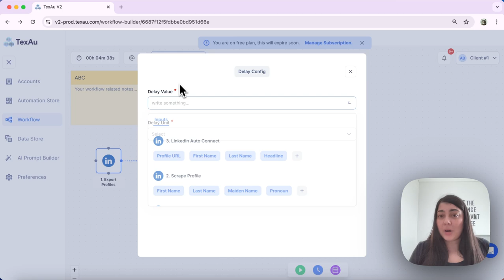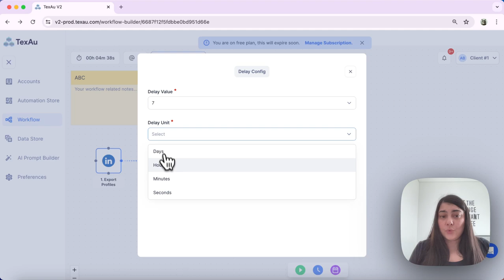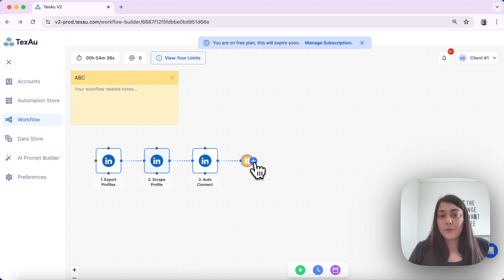How to Implement a Delay in TexAu V2 Workflows for Efficient Automation - TexAu V2 Basics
Join Jenny from TexAu in today’s tutorial as she demonstrates how to effectively use the Delay function within your TexAu workflows. This feature is essential for spacing out automation steps, ensuring optimal timing for each process. Here’s what you’ll learn:

- **Introduction to Workflow Delays:**
  - Understand the purpose and benefits of using a Delay function to pause your workflow.

- **Step-by-Step Example:**
  1. **Sending Connection Requests:** Begin by sending out connection requests on LinkedIn.
  2. **Setting Up the Delay:** Implement a Delay of 7 days to allow time for these requests to be considered.
  3. **Continuing the Workflow:** After the delay, the workflow resumes by checking the status of the connection requests.

- **Configuring the Delay:**
  1. **Add the Delay Node:** Insert a Delay node right after the connection request step in your workflow.
  2. **Set the Duration:** Configure the delay for 7 days, with options to adjust to seconds, minutes, hours, or days as needed.
  3. **Automatic Progression:** Post-delay, the workflow automatically proceeds to the next step.

- **Benefits of Using Delays:**
  - Discover how strategic timing with Delays can enhance the efficiency and effectiveness of your workflows.

This tutorial is perfect for anyone looking to refine their automation strategies in TexAu, ensuring that each action has sufficient time to achieve its intended effect. Implementing Delays can significantly improve the pacing and results of your automated tasks.

TexAu is your ultimate growth automation platform designed to elevate your sales and marketing efforts. With over 180 ready-to-use automation tools, you can effortlessly scale your business without writing any code. TexAu is built for those who want to find leads anywhere, reach people everywhere, and personalize outreach at scale with AI.

What Can TexAu Do for You?

1. Bulk Extract Accurate Profile Data: Collect thousands of leads from social media and business listings in minutes.

2. Automate Lead Export: Export lead lists to CSV or Google Sheets and send hot leads directly to your CRM.

3. Scale Prospecting 10X Faster with AI: Deliver personalized pitches at the right time, schedule social selling routines, and never miss an opportunity with instant alerts.

4. Email Verification and Multi-Channel Outreach: Utilize our best-in-class email verification system with a 87% profile match, and integrate with tools like Reply, Lemlist, Dropcontact, and Hunter.

5. Comprehensive Automation Store: Explore over 180 automation and 50 ready-made workflows for the best growth strategies.

6. Sales & Marketing Reunited: Build multi-step sales workflows with ease, get powerful scheduling, Slack notifications, and integrate with API, Zapier, and Make.

7. CRM Data Enrichment: Enrich your CRM with GDPR-compliant verified emails.

8. Team Management and Analytics: Invite your team, track every interaction, and get a 360° view of your performance.

9. Safe and Secure Cloud Operations: Run TexAu in the cloud safely while your computer is off, with comprehensive proxies and limits management.

10. Easy Exports: Download any data obtained to an Excel-compatible file format.